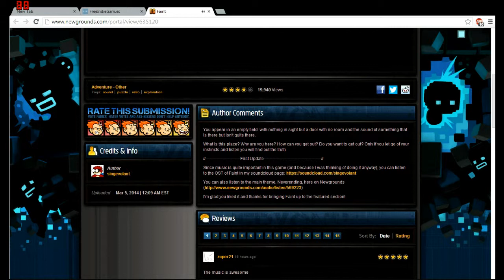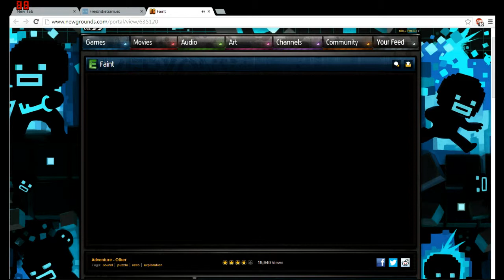Faint || POST-APOCALYPTIC WASTELAND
This game is simple but creepy in an awesome way! You can really tell it was made with a lotta love.